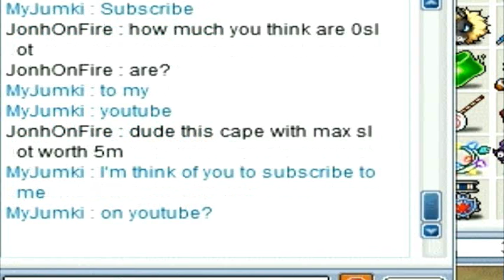MapleStory Trade Attack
The video actually looks alright just that l dont know how to use Sony Vegas yet, and yes its my 2nd time using it, l only know how to crop the sences so we can be zoomed it that was the most important thing.
So basically in this video l was actually buying stuff off people which caught my attention to play with them. By trading them a good item , they would always want to have the best value for them selfs so they kinda trade a crapper item then the value its self, so l decide to play with them trading some of my good items to them, So i did is that l went and traded to someone basically trying to trade items with them, and thinking to my self you know what i'll give them a good item for a crappy one, so l do that then Manupulating the accept button to confirm i had piority first to stay with the trade or quickly press cancel cause in a few seconds the person willl actually trade with you.

MapleStory's Economy:
the economy in maplestory is changing every year with the value of items becoming more rarer due to the event. The currerny of money also known as mesos always holds its value there for there is no other
exchangement for mesos ascept for goods and our wants, but its the most important resource out of all because our needs and wants is what we demmand for. There are lots of rich people and lots of poor people and combining them we found our adverage result.

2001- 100k mesos use to be alot